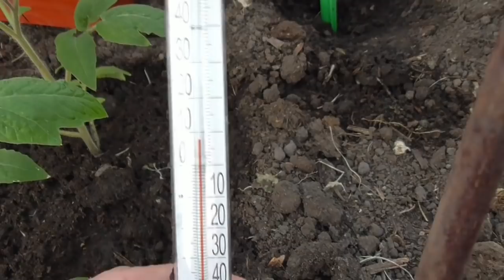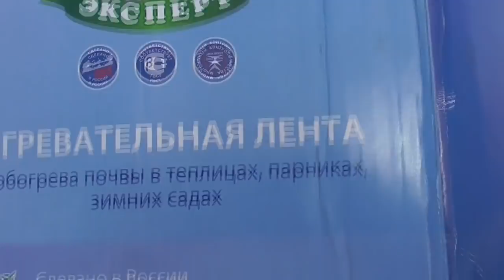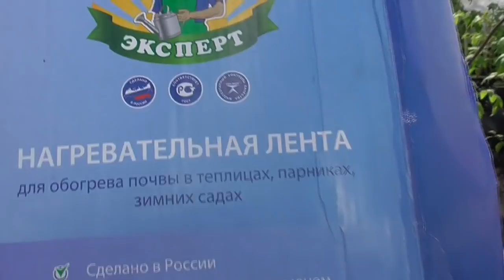ОБЗОР ТЕМПЕРАТУРЫ В ТЕПЛИЦЕ С ТОМАТАМИ. Ольга Чернова.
У нас ночью -6 градусов! Как живется моим томатам? 28 марта я высадила свои первые томаты в теплицу с подогревом грунта (для получения суперраннего урожая). Теперь я ежедневно проверяю состояние своих томатов и показания температуры.  Для тех, кого интересует эта тема – даты посева, выбор сортов, установка обогрева грунта, я даю ссылки на все предыдущие видео Томаты переночевали отлично! 29 марта.
Первые томаты высадила в теплицу! 29 марта.
О ранней высадке томатов подробнее. 27 марта.
К высадке томатов подготовилась основательно! 26 марта.
Антистрессовое опрыскивание рассады Эпином. 21 марта.
Какие томаты я высаживаю в первую очередь. 21 марта.
Первая ночь в теплице. 21 марта.
Первые томаты переехали в теплицу! 20 марта.
Томат- разведчик выжил! 19 марта.
Дату высадки первых томатов в теплицу высчитала. 19 марта.
Первый томат- разведчик заброшен в теплицу. 18 марта.
Рассада от посева до сегодняшнего дня. 13 марта.
Первый уход за рассадой. 29 января
КАК ВЫБРАТЬ ПОДОГРЕВ ГРУНТА ДЛЯ ТЕПЛИЦЫ? 1 октября 2019.
НАГРЕВАТЕЛЬНАЯ ЛЕНТА ДЛЯ ТЕПЛИЦ. 2 октября 2019.
УКЛАДЫВЕМ НАГРЕВАТЕЛЬНУЮ ЛЕНТУ ДЛЯ ГРУНТА. 8 октября 2019.
ПОДОГРЕВ ГРУНТА В ТЕПЛИЦЕ - СВОИМИ РУКАМИ. 9 октября 2019.
Тестирую греющую ленту и термометр для грунта. 18 октября 2019.
ПРОВЕРЯЮ ТЕМПЕРАТУРУ ГРУНТА В ТЕПЛИЦЕ. 21 октября 2019.
ПОДОГРЕВ ГРУНТА РАБОТАЕТ! 30 октября 2019.